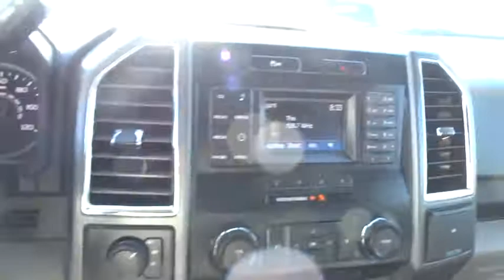2016 Ford F-150 Denver, Lakewood, Golden, Highlands Ranch, Brighton, CO P10382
Lakewood Ford
11595 W 6th Ave

CARFAX 1-Owner. XLT trim. FUEL EFFICIENT 23 MPG Hwy/17 MPG City! Flex Fuel, Bluetooth, 4x4, RADIO: SINGLE-CD W/SIRIUSXM SATELLITE..., Alloy Wheels, Edmunds.com explains At the end of the day, the 2016 Ford F-150 is simply an all-around strong performer, with a good balance of comfort, utility and performance.. CLICK NOW!KEY FEATURES INCLUDEFlex Fuel, Bluetooth Ford XLT with Oxford White exterior and Medium Earth Gray interior features a V6 Cylinder Engine with 282 HP at 6250 RPM*.OPTION PACKAGESRADIO: SINGLE-CD W/SIRIUSXM SATELLITE: SiriusXM US satellite service is available in the 48 contiguous United States and D.C, 7 speakers. 4x4, Aluminum Wheels, Keyless Entry, Privacy Glass, Child Safety Locks.PURCHASE WITH CONFIDENCECARFAX 1-OwnerMORE ABOUT USLarry H. Miller Ford Lakewood has been serving the greater Denver metro area since 1962 and is one of Denver's leading new car and truck dealers. With over 50 years of experience in the Denver used car and truck market, Larry H. Miller Ford Lakewood is a name you can trust.Pricing analysis performed on 6/21/2017. Horsepower calculations based on trim engine configuration. Fuel economy calculations based on original manufacturer data for trim engine configuration. Please confirm the accuracy of the included equipment by calling us prior to purchase.